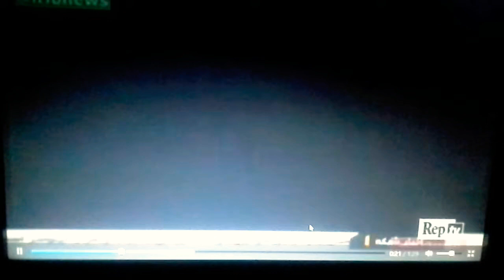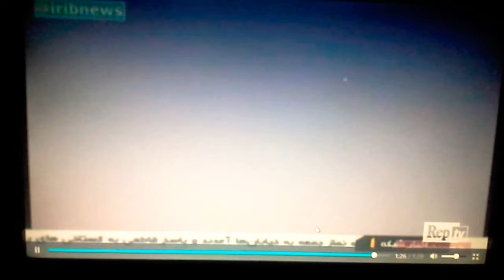La Repubblica, Sabato 23 Settembre...Iran annuncia: "Testato con successo nuovo missile balistico"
Contattami